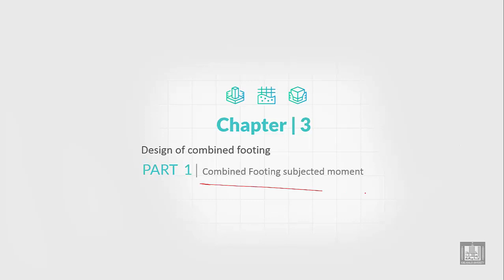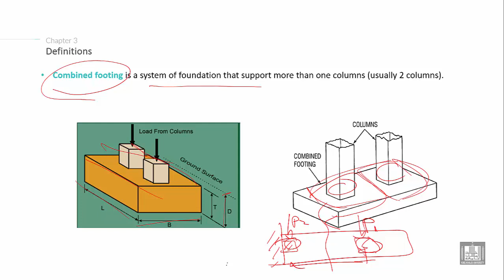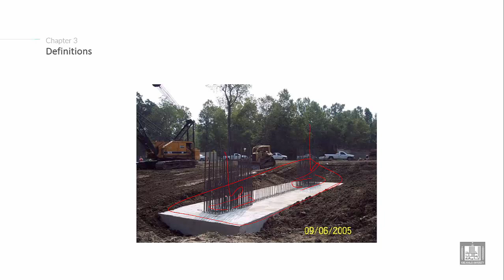Foundations Engineering 2 | C3-L1 | Combined Footing subjected to moment - 1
Chapter 3 : Design of combined footing subjected to eccentric forces
Lecture 1 : Combined Footing subjected to moment
Explain the definition of Combined Footing subjected to moment